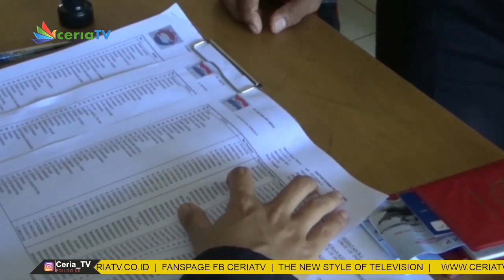PENINGKATAN PENUMPANG DI PELABUHAN BSSR CAPAI 100 PERSEN